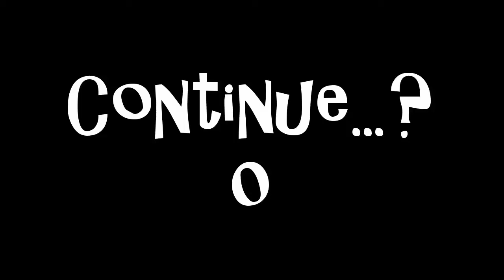Fallout 4 part 20 - Farmer's Only and the DCEU 2.0 (part 3)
After crapping all over the DCEU, the boys decide to give their own spin on an "Into the Spider-Verse" for the Batman franchise featuring Burt Ward as a grizzled and grumpy Robin.